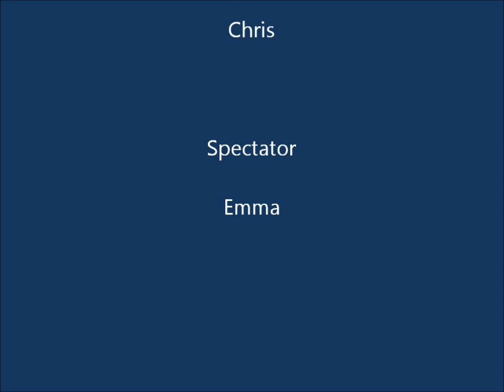Harley Wakeboarding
Harley Pullen wakeboarding at hardwick park